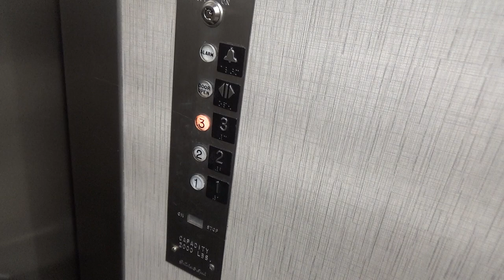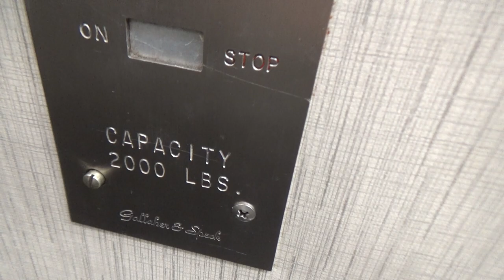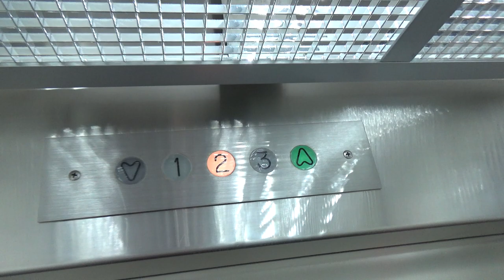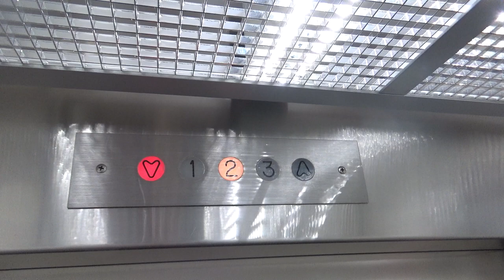Vintage ESCO/G&S Hydraulic Elevators @ 900 Commerce Dr - Oak Brook, IL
(Recorded August 1st, 2023 with @SirensAndElevators) These I've been wanting to see for a while now and finally got to them back in August.
While this is your standard ESCO era G&S elevator from the 70s, G&S elevators as a whole no matter what brand they distribute or what not always run very well, hence why they're my favorite elevator brand in Chicagoland with Reliance being a close second